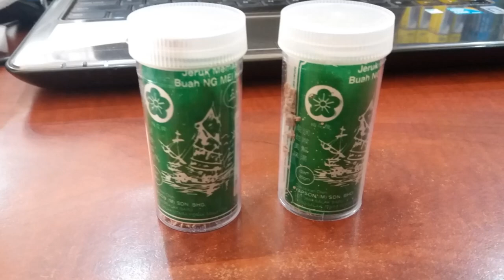Fishing With Bait Cage - DIY Project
The concept of chum bucket but a bit smaller and tie on the rig.